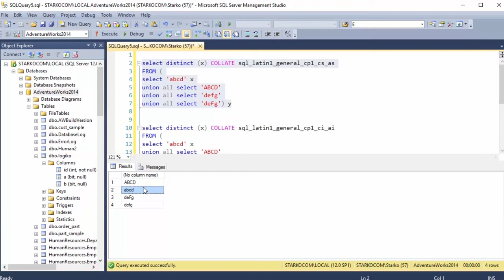T-SQL. Jak wykorzystać bazy danych - trailer kursu | Videopoint.pl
Kurs "T-SQL. Wykorzystanie baz danych przy użyciu niekonwencjonalnych rozwiązań. Sztuczki i gotowe rozwiązania" jest dostępny na

Dzięki temu kursowi video poznasz między innymi:

• sztuczki, dzięki którym zoptymalizujesz swoją pracę z T-SQL;
• tipy, które poszerzą Twoje możliwości jako programisty T-SQL;
• triki, które powinien znać każdy, kto działa z językiem SQL.

Żądny wiedzy?